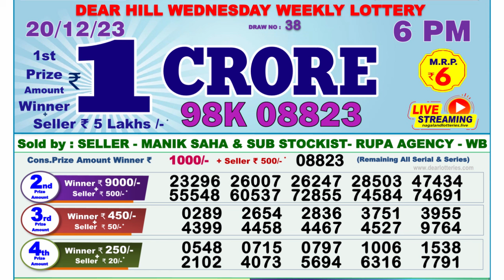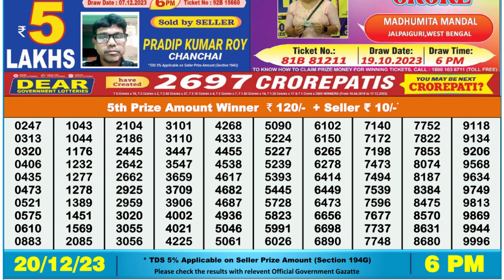Dear Lottery Sambad 6pm today 20.12.23 Nagaland State Lottery Result